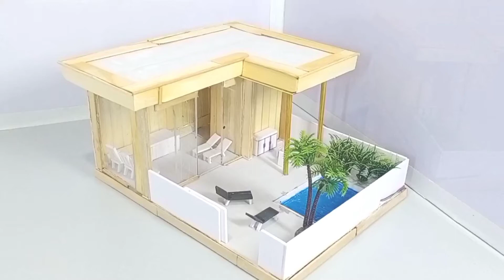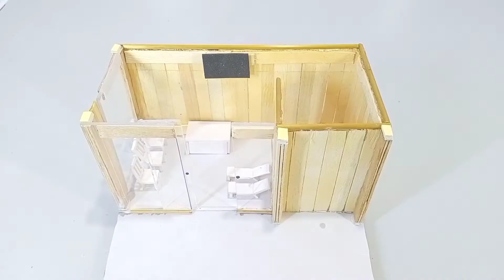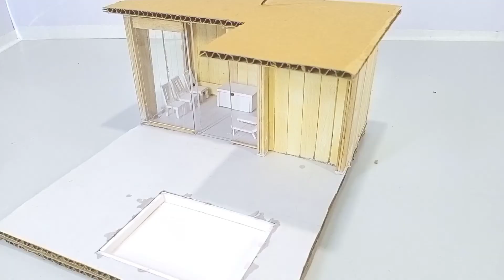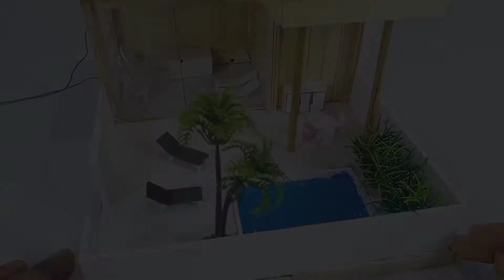How to make Popsicle stick House And Swimming pool ! आईस क्रीम स्टिक से बना हुआ घर और स्विमिंग पुल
About this Video -:Doston is video mein Maine Apko Dikhaya hai ki Popsicle stick se house aur Swimming pool kaise banate hai।

हेलो दोस्तो मैंने आपको इस वीडियो में आईस क्रीम स्टिक से घर और स्विमिंग पुल कैसे बनाते हैं यह आपको दिखाया है।

house making with mud and Popsicle stick
making house with mud in jungle
making small house with mud
making small house with wood
how to make small home with wood
how to make small home with Stick

Materials .

-Popsicle sticks .
-Sunboard
-led strip lights
-Cardboard